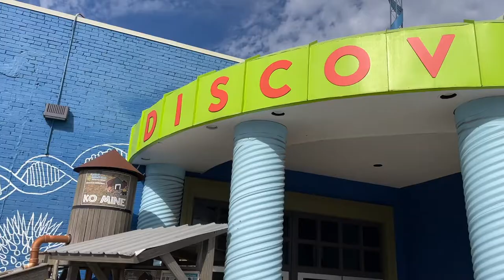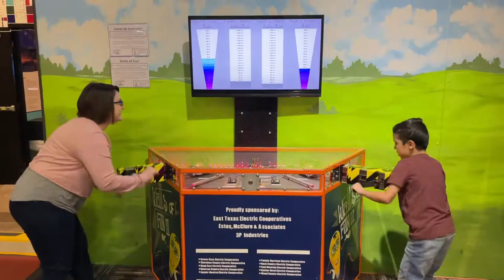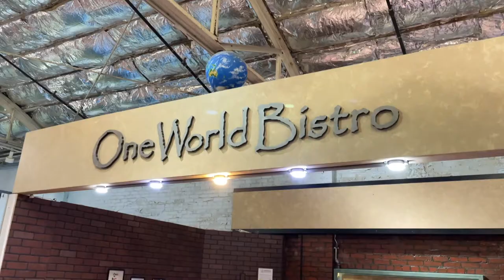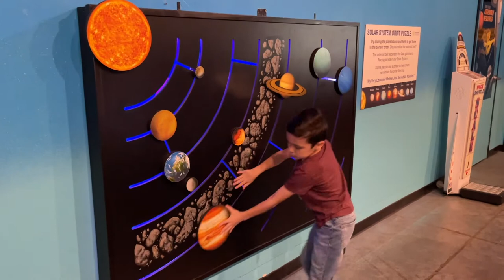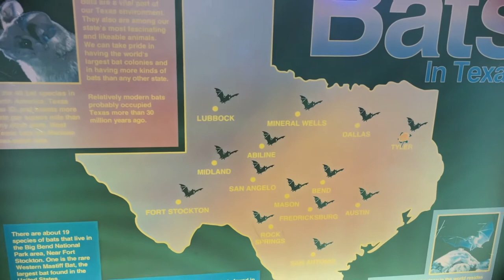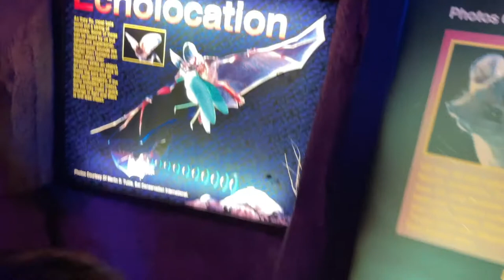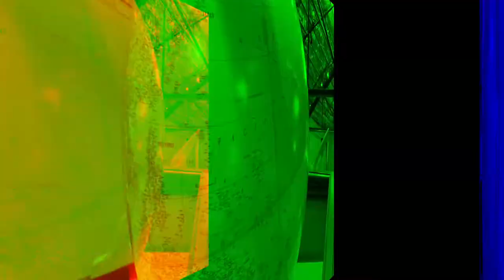Discovery Science Place! - Benitez Family Adventures | Vlog #16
In this adventure, we explore the Discovery Science Place children's museum! We dig for fossils, climb rock walls, experience a hurricane, and so much more! You don't want to miss out, so join us on this latest adventure!